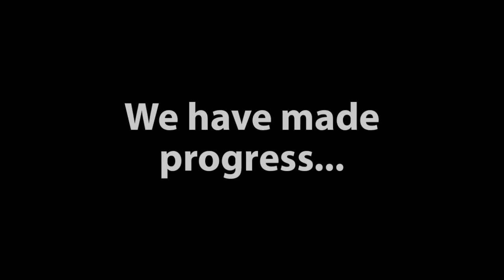Promotional movie MMSRC and CISS 2012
Promo movie for MMSRC and CISS 2012.
Maastricht Medical Students Research Conference and Clinical Investigator Science Symposium: Maastricht University's (bio)medical students research conference.

Lectures of Mark Post, Guido Persijn, Yasin Temel, Ingeborg Streng-Ouwehand, Arno Stienen, Femke Nijboer and Frans van der Helm. Including interesting workshops and patient presentations.

For more information about the conference on June 13, 2012, please visit mmsrc.nl

Image courtesy of Arman Zhenikeyev via ShutterStock.